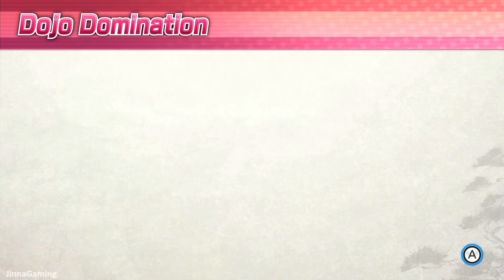Wii Party U - Dojo Domination Standard #3